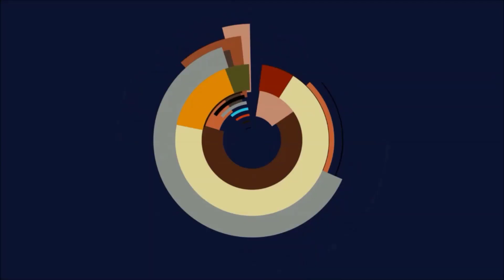🔥Genshin Impact - Sphäre: Momiji Gartenmit einer 4 Sterne Figuren Truppe schaffen🔥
🔥Genshin Impact - Sphäre: Momiji Gartenmit einer 4 Sterne Figuren Truppe schaffen, Artefaktsets Gedenken an Shimenawa und Wappen des getrennten Schicksals farmen🔥